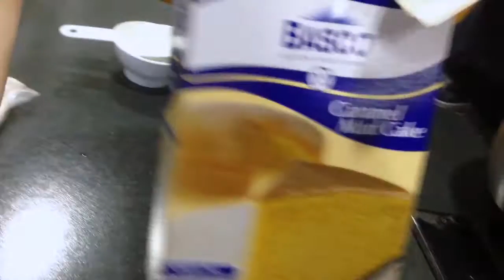VLOG #20: Amazing Healthy Food, Baking A Cake & Watching Tai Chi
There is so much incredible food in this video that it made me super hungry whilst editing, I hope you enjoy this huge mix of clips from my life.

Comment 'YOU MADE ME HUNGRY' if you're reading this :P